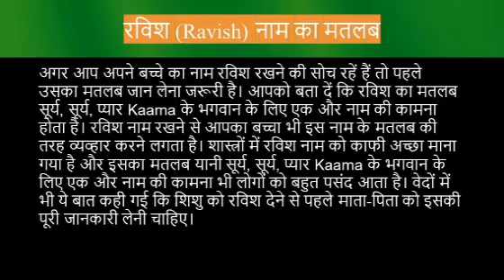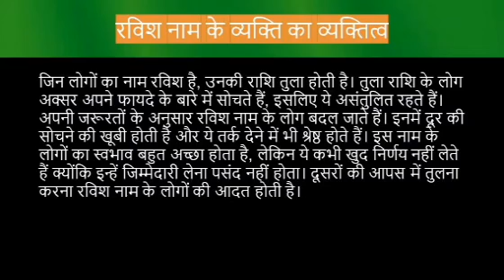Ravish name meaning in hindi | ravish naam ka matlab kya hota hai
Ravish naam ka matlab
Ravish name meaning in hindi
Ravish naam mane k